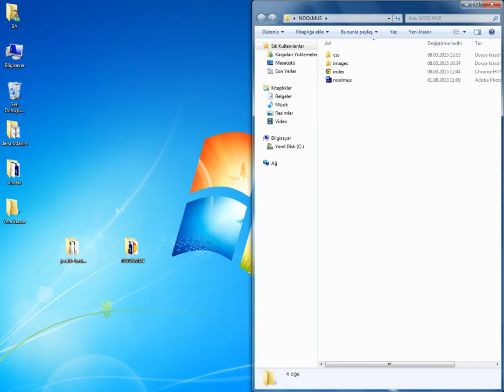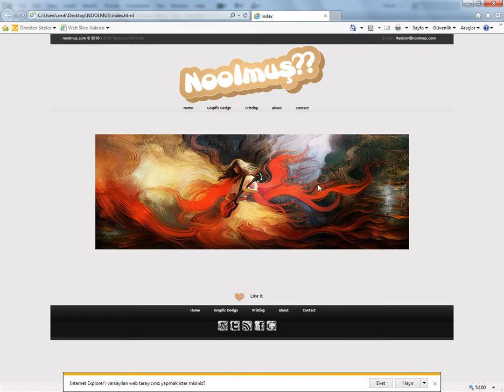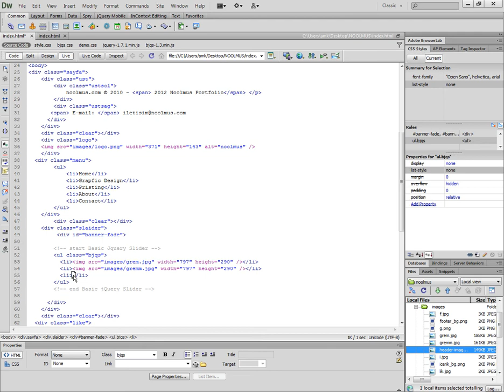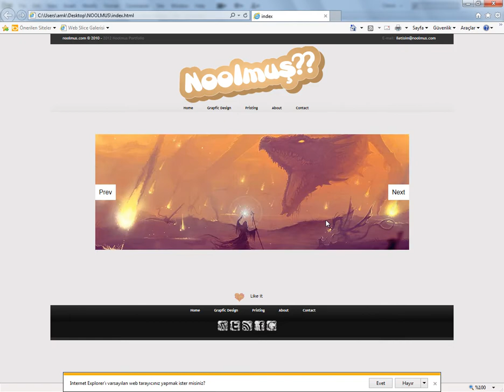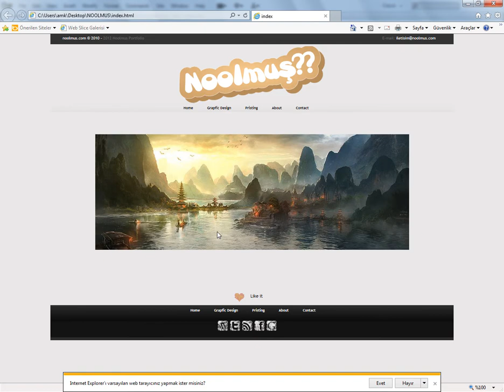Dreamweaver da Jquery Ekleme Nasıl Yapılır?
Adobe Dreamweaver da Web Tasarımı ile ilgili bulabileceğiniz içeriklere ulaşabilirsiniz.